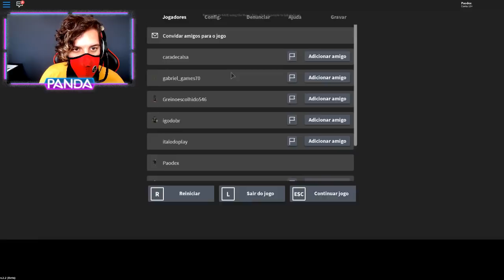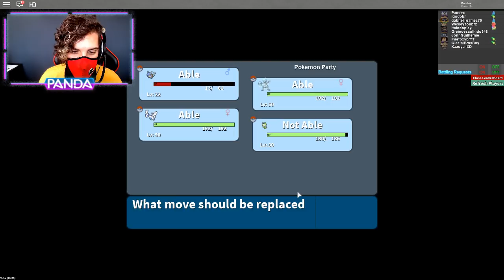Meus SHINY no PROJECT POKEMON POP! LUGIA! BUGANDO...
【ツ】 ∠(° Д°)／ Falaí galeres! Dessa vez estamos jogando uma versão de Project Pokemon copiada por um Brasileiro chamado TrollsDev, cheio de eventos diferenciados!

Twitch do canal!